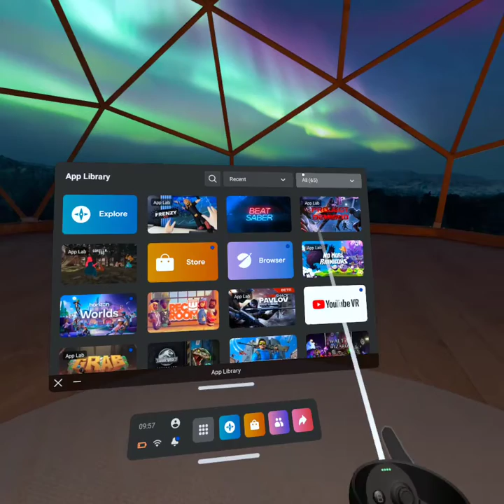frenzy story mode